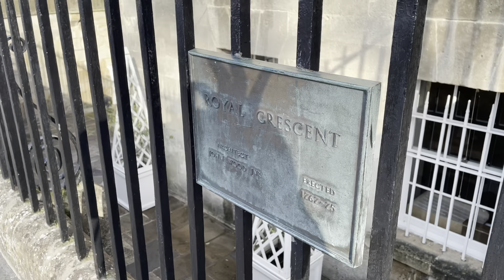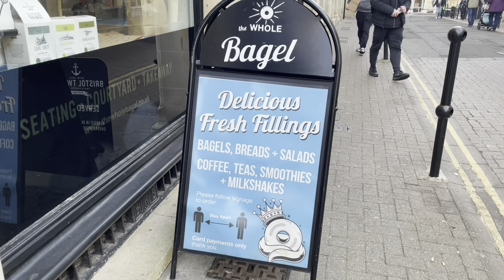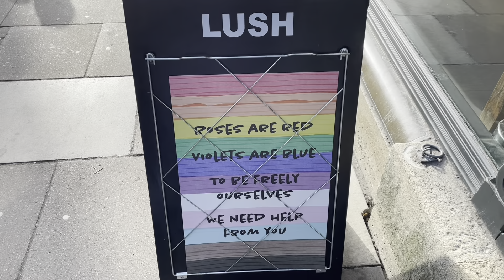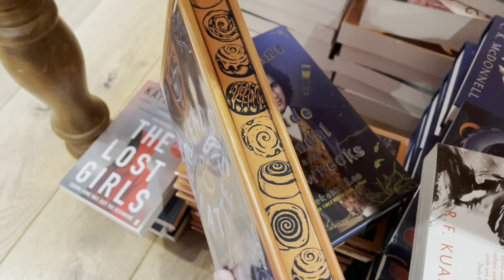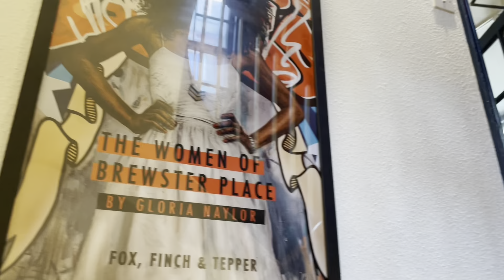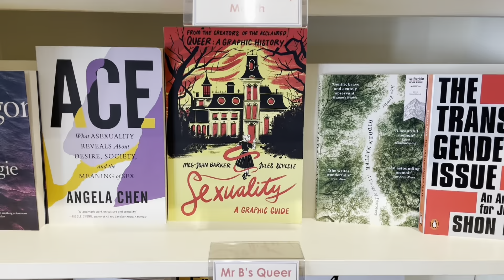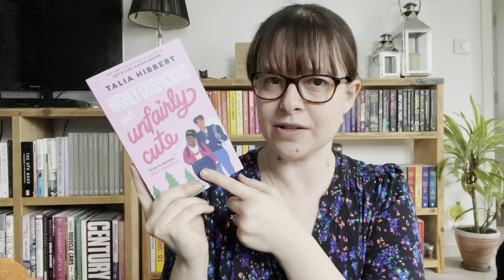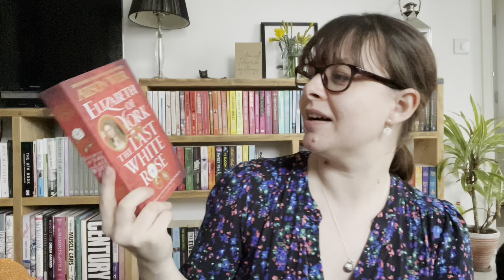COME BOOK SHOPPING IN BATH WITH ME! - What Victoria Read - Booktube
I had the loveliest day in Bath and thought I'd take you along with me!

Victoria xx

GoodReads: @victoriajane
StoryGraph: whatvictoriaread
Amazon Wish List